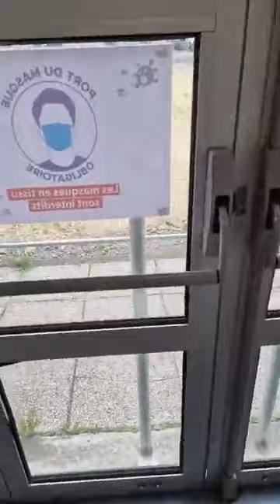Je suis avec la mater à l'hôpital/Affairage de lapage